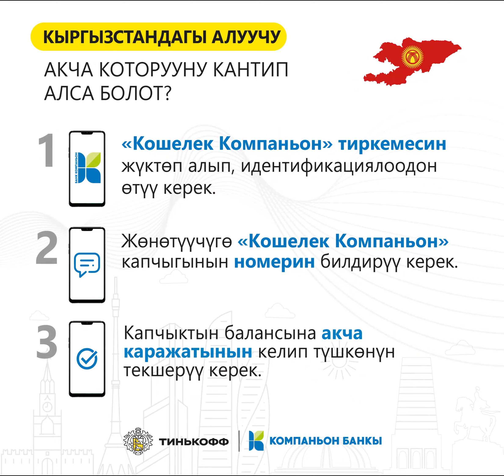Тинькофф тиркемеси аркылуу Кошелек Компаньон капчыгына ылдам которуулар